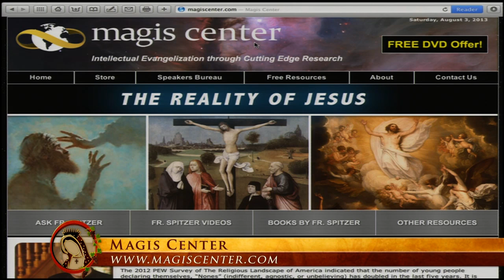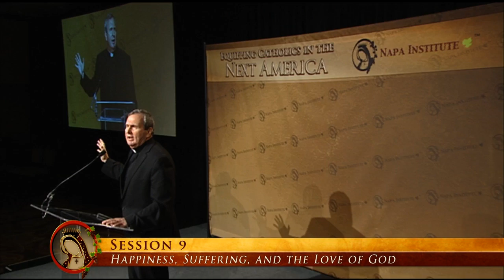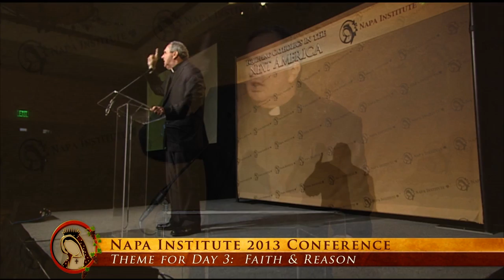How to Suffer Well – Fr. Robert J. Spitzer at the Napa Institute 2013 Summer Conference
Fr. Spitzer, President of the Napa Institute, will deliver this primer on using the teachings of Christ in our daily lives while utilizing scripture, virtue, and spirituality to examine why we suffer and how to do so well.